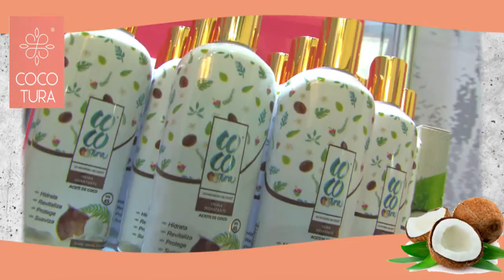COCOTURA STAND MONTERREY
Esta fruta ofrece grandes beneficios para el cuidado de la piel, pues es emoliente. El aceite de coco es la base de muchos y variados productos de belleza, como lo es el caso de leches cutáneas, cremas y pomadas. La manteca hecha con el coco es emoliente, y se utiliza frecuentemente para la piel reseca, en especial cuando los labios se cuartean por el frio.